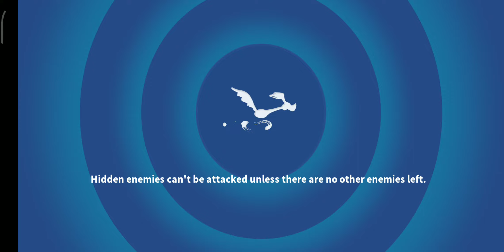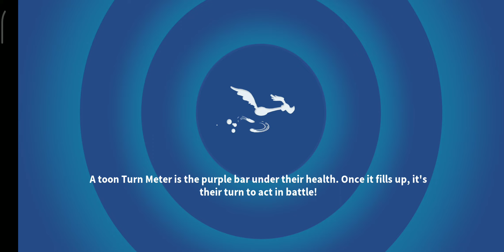[SUMMIT REGIONAL] SUMMIT NIGHT - ACT 1 - BATTLES 7 & 8 [LOONEY TUNES WORLD OF MAYHEM]